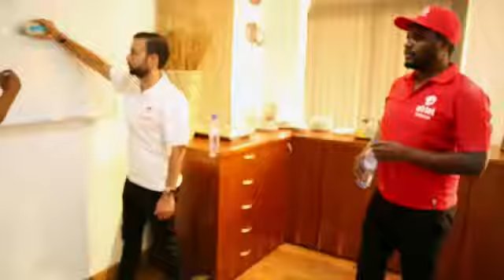Airtel Malawi - BizMalawi